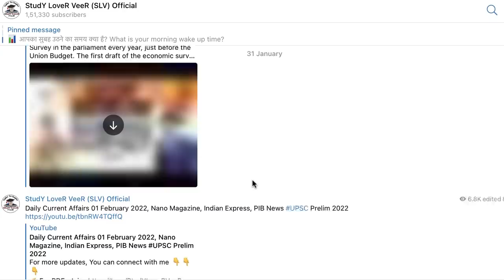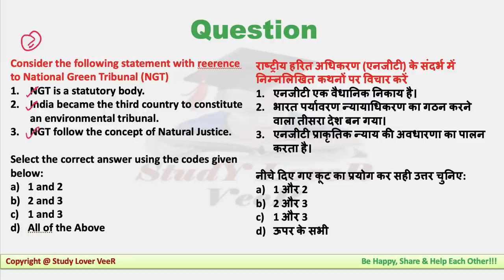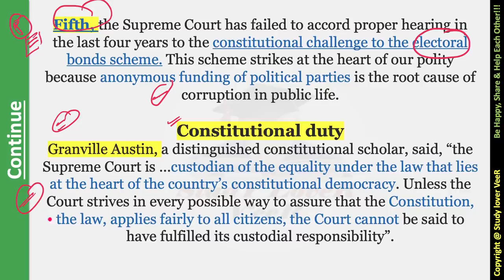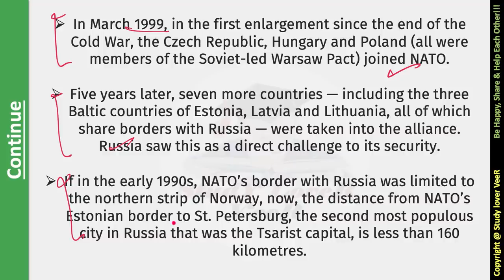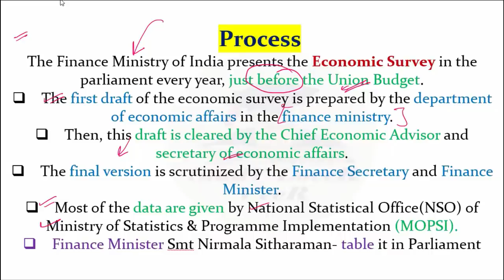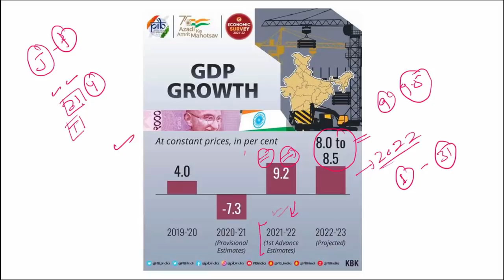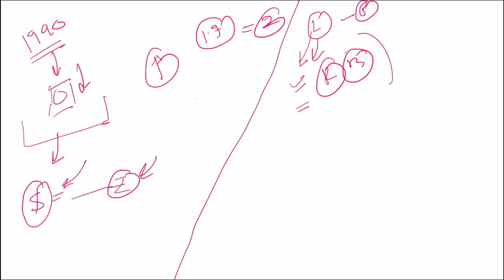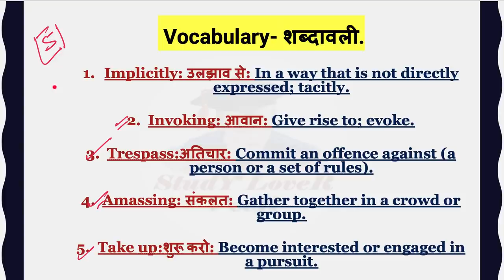The Hindu Newspaper Analysis & Editorial Discussion, Current Affairs 01 February 2022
Today The Hindu Newspaper analysis and Editorial discussion 1 February 2022 Timestamp
00:00 - Welcome to SLV
00:18 - Budget
01:37 - Lecture overview
02:00 - The Hindu Newspaper analysis and Editorial
04:39 - Rafael Nadal
06:24 - Short News Overview
08:03 - UPSC Mains - Essay Quotation + Group
09:37 - UPSC Prelims Q
10:40 - Editorial -1 The Supreme Court Failure
25:13 - Editorial -2 The mind and The State of Russia's President
33:58 - Editorial -3 The Case for Vaccinating children against Covid
34:51 - PRELIMS FOCUS FACTS
35:00 - ECONOMY survey Overview
1:01:19 - 1k people allowed at election meeting
1:01:31 - SC Lists plea on Gurugram namaz Issue
1:02:09 - Farm unions threaten to resume agitation
1:04:19 - Students take to streets, seek Cancellation of offline exams
1:04:53 - Pegasus - SC
1:05:08 - Demand for MGNREGA work softens
1:05:41 - Taliban killed 100 ex-Afghan govt. Official and others: UN
1:05:53 - Short News
1:06:00 - Burkina Faso suspended from AU following coup
1:06:16 - Jan ses second-Highest GST collection at ₹1.38lakh cr
1:06:26 - Previous Q's Answer
1:07:07 - UPSC Prelims Q's Answer
1:08:00 - Vocabulary
1:08:50 - Be Happy, share & Help Each other

Thank YoU...VeeR